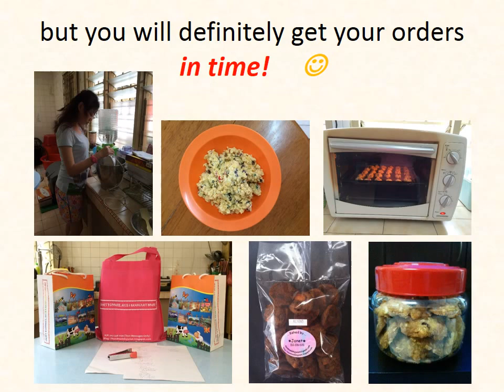Janet Lee - Overcoming Epilepsy Challenges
Janet has only 2 hours of productivity at any one stretch of time and needs as well an afternoon nap daily due to the strong dose of medication that she is taking. Nonetheless, she still tries to make something out of what she has.